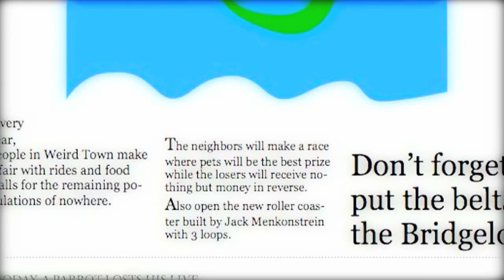Playmobil film - A Weird Town Story trailer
A trailer of A Weird Town Story movie, the biggest production of cinemano that will be released this winter.